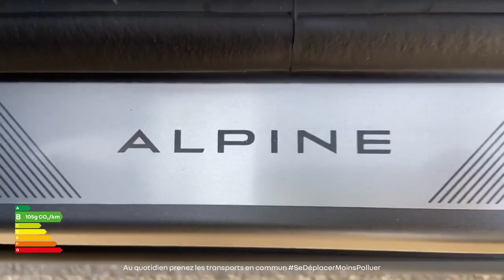Premières images du nouveau Renault Austral E-Tech full hybrid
Découvrez en images le nouveau Renault Austral E-Tech full hybrid qui arrivent dans toutes les concessions du groupe GGP Auto.

Envie d'en savoir plus ou de réserver un essai ?

Pour les trajets courts, privilégiez la marche ou le vélo